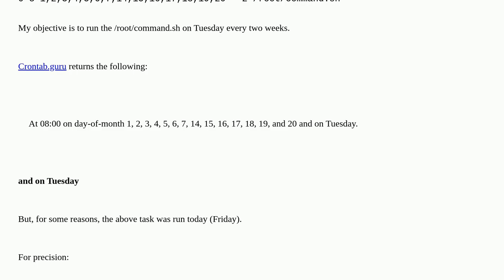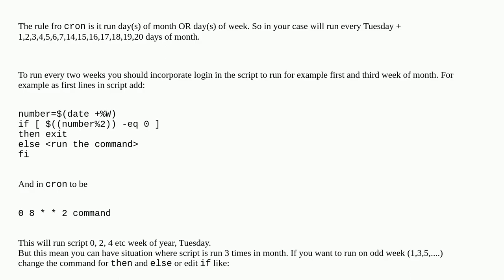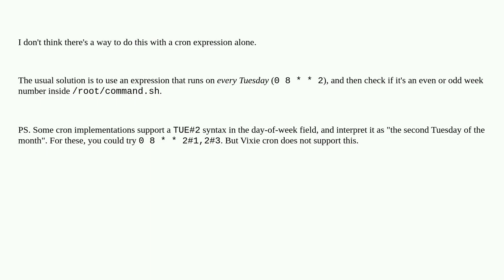Cron job supposed to run on Tuesdays are running other days?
A special thanks goes out to the community

  debian cron